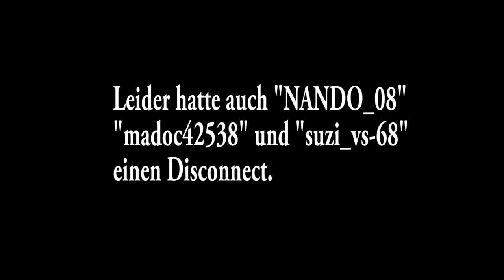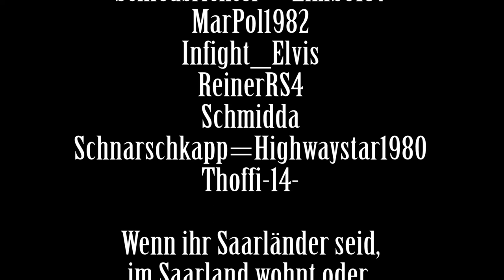GTRSM Saison 3, Rennen 5, Liga3 Highlights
Hier könnt ihr euch die Highlights der Liga 3 des 5. Rennens aus Saison 3 der GTRSM ( Saarland-Meisterschaft ) anschauen.
Das Finale findet am 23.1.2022 statt und wird wie immer live gestreamt und kommentiert.
Weitere Infos findet ihr im Abspann des Videos.